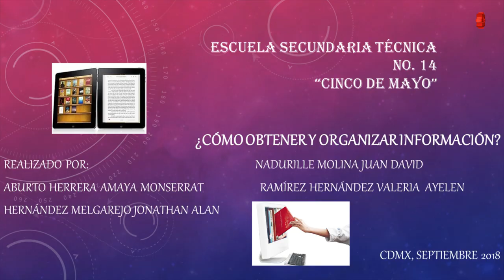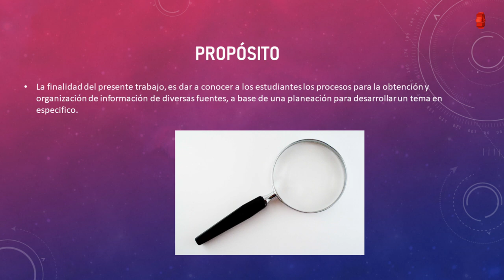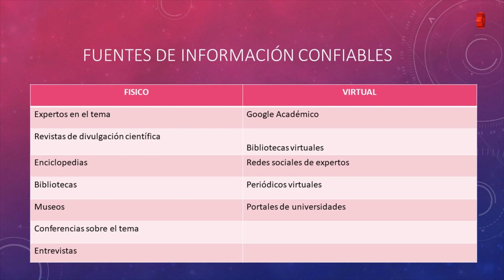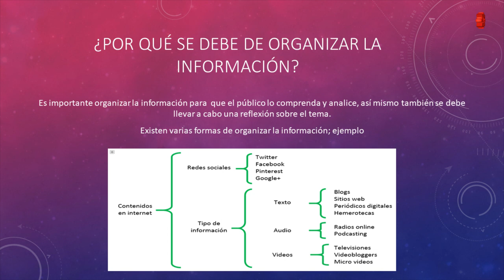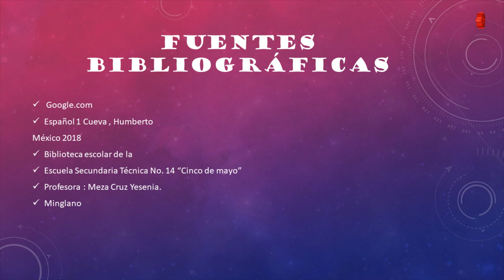Nuestros Alumnos/ EST 14 - ¿Cómo obtener y organizar información?/20180920-CE1819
Nuestros Alumnos. EST 14. ¿Cómo obtener y organizar información?. Fecha de emisión: 20 de septiembre de 2018. Este y otros programas los puedes ver Producciones con fines educativos para Secundarias Técnicas en la CDMX, México.